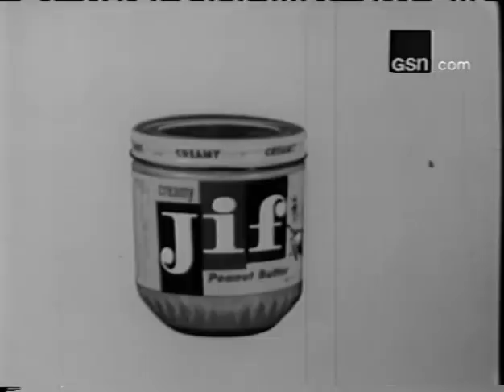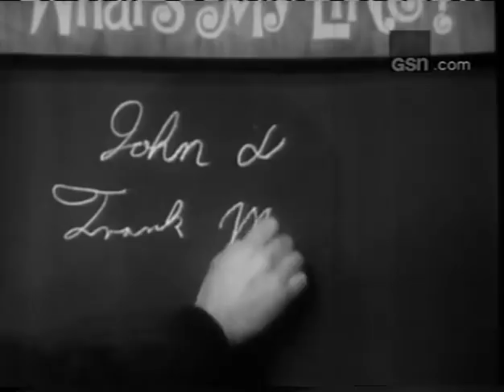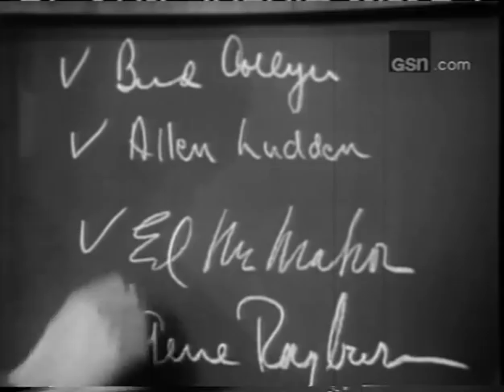What's My Line? - G-T Game Show Hosts; PANEL: Sue Oakland, Mark Goodson (Jul 16, 1967)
MYSTERY GUEST: Allen Ludden, Gene Rayburn, Ed McMahon, & Bud Collyer
PANEL: Sue Oakland, Mark Goodson, Arlene Francis, Bennett Cerf

NOTE: The following week's program is considered lost (Jul 23, 1967).